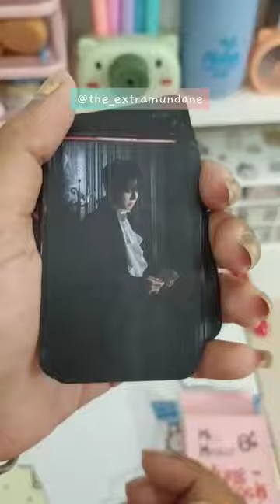Set of Matte Photo Cards of JK (this is one of those gifts that was inside my Gift Hamper Box Video)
A perfect hamper for our precious ARMYs containing unofficial merches of their bias... This box contains many stationeries and PhotoCards and Posters of one's Bias... That may be OT7 or Single idols of any kpop groups... Fully customizable... DM on Instagram or Comment down below for more details... Hope you like it... 💜 Saranghae...